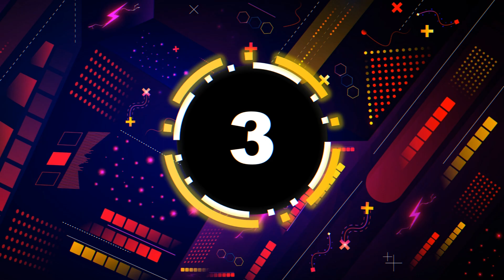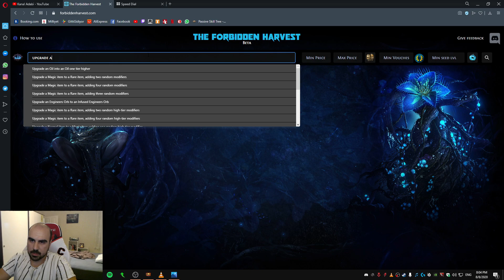Path of Exile Harvest En Pahalı Harvest Craftlar ve Oshabi Kesmek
Merhaba arkadaşlar,

Öncelikle videomu umarım beğenmişsinizdir. Eğer bir yorumunuz var ise lütfen çekinmeden yazın :)

Bu bölümde harvest craftlarından hangisi pahalı ondan bahsettik.
Ek olarak Oshabi kesmek ve challenge'ını yapmaktan bahsettik.